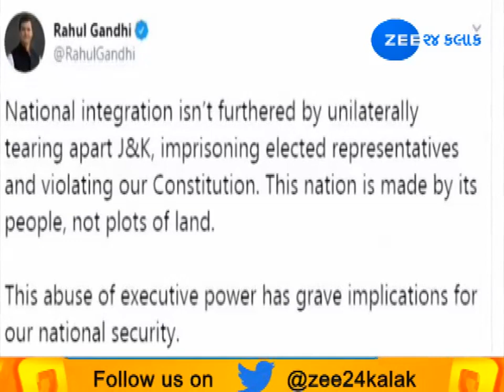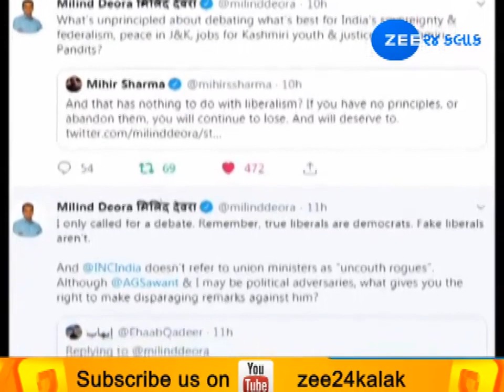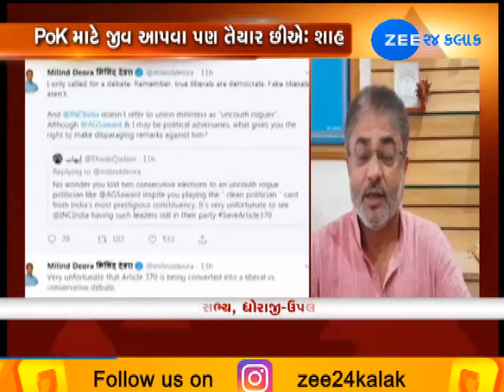Young Congress Leaders Celebrate Central Govt.'s Decision Regarding Article 370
લોકસભામાં આજે ગૃહ મંત્રી અમિત શાહે જમ્મુ અને કાશ્મીર પુન:ગઠન બિલ 2019 રજુ કર્યું. આ બિલને રાજ્યસભામાં પાસ કરવામાં સરકારને સફળતા મળી ગઈ છે. ચર્ચાની શરૂઆત કરતા અમિત શાહે કહ્યું કે જમ્મુ અને કાશ્મીર ભારતનું અવિભાજ્ય અંગ છે. તેના પર કાયદો બનાવવાનો સંસદને પૂરેપૂરો હક છે. કોંગ્રેસના રાજમાં કલમ 370માં બેવાર સંશોધન થયું હતું.